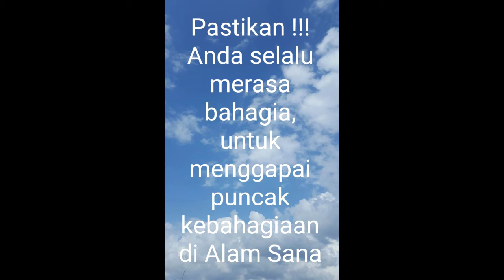Acara Jalan-Jalan Hari ini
Acara Jalan-Jalan Hari ini dengan music Mohican